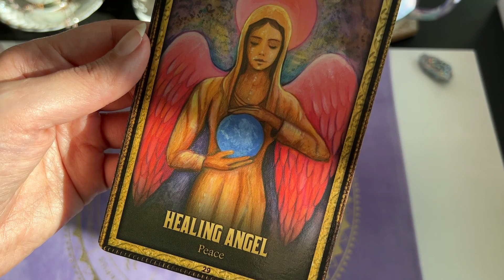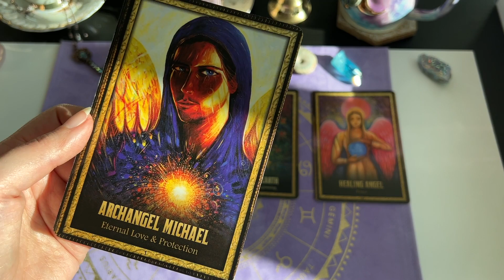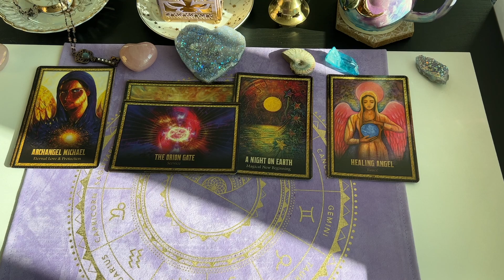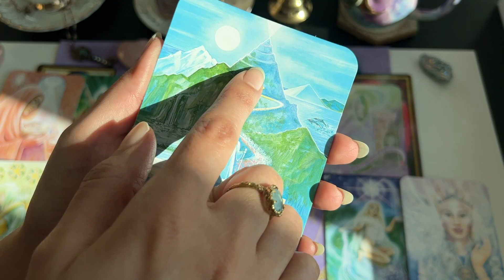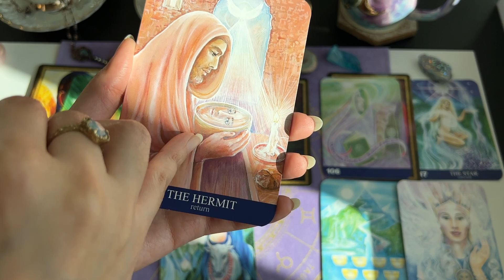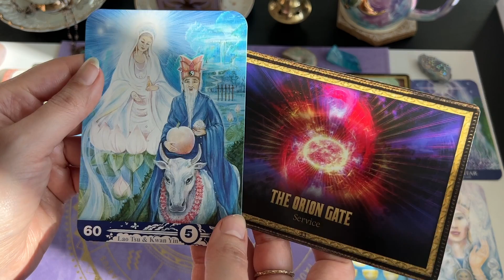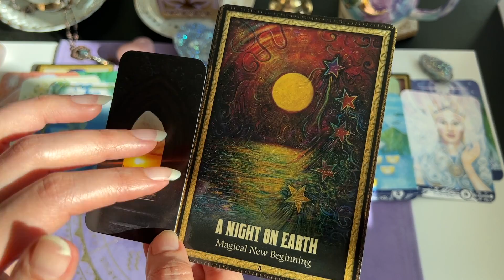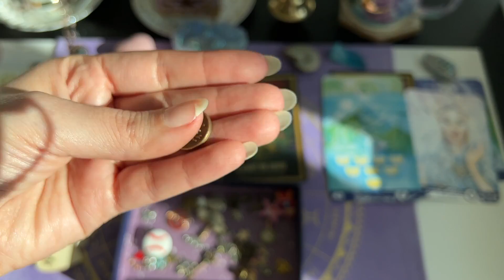Twin Flames: PISCES - The Lovers" & "The Orion's Gate" 💎⭐ 🌠 ❤️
** Please Note: I will be posting the extended readings for the Zodiac signs this week on the membership site. Thank You for being patient! ❤️

What you get on the Membership site:

1. Extended Zodiac Signs (Yearly Forecasts and Seasonal )
2. Twin Flame/Divine Counterpart energy Readings to assist you further in your divine love journey
3. Channeled Moon Phases readings, Seasonal Readings and Spiritual Gateways
4. Tarot/Oracle Decks to assist you in your soul’s journey (With Links to Purchase them)
5. Randomly chosen members prizes (Gift could include a new deck or an altar piece)
6. Access to Tarot/Oracle decks used in Sacred Phoenix YouTube Channel
7. Another exciting thing to add here is that later on there will be Tarot/Oracle online courses for those of you that love Sacred Phoenix style of reading and all members get a 10% discount
8. %10 OFF on all private readings

Sacred Phoenix